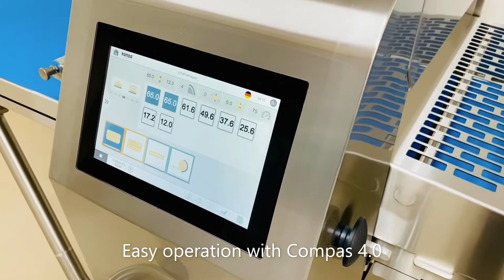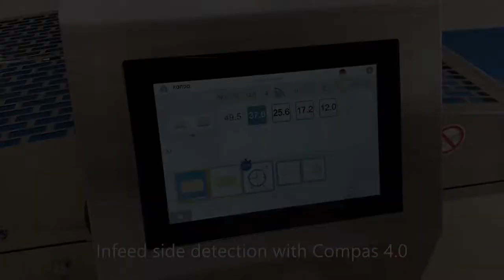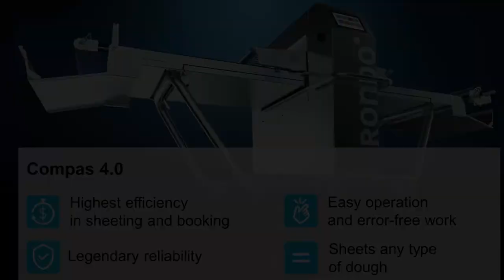Rondo Compas 4.0 Commercial Dough Sheeting Machine Overview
See the powerful Rondo Compas 4.0 commercial dough sheeter up close and in action!  This awesome dough sheeting machine could detect the infeed side and dough weigh. With the simple-to-operate i-Touch control panel, processing any type of dough with ease and consistency!